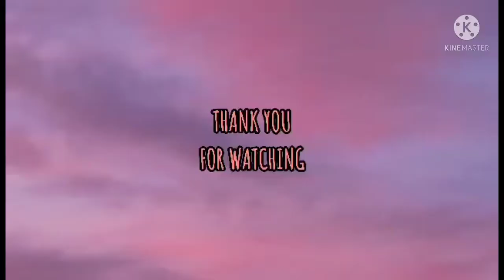Python in the cage (September 20,2021)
The  snake is known as a little python that we found in the forest